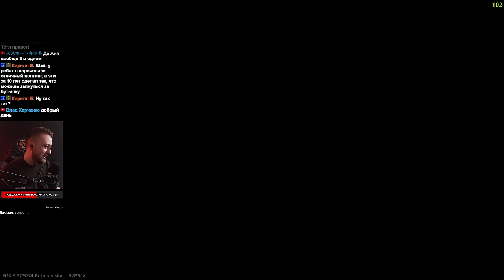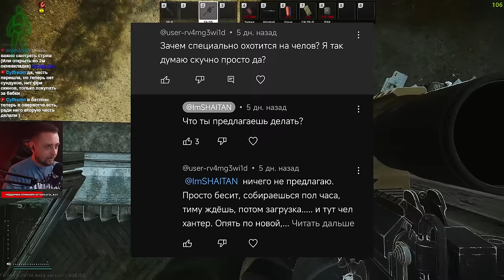PvE-ИГРОКИ ЗАБЛУДИЛИСЬ • Escape from Tarkov №406